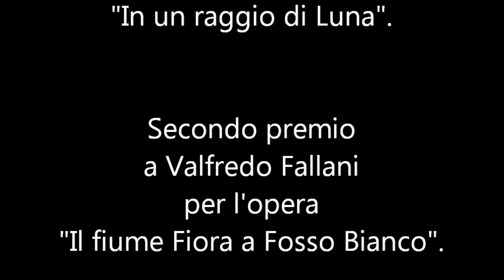X^ mostra di pittura - San Martino sul Fiora (11/04/1977)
Riprese e montaggio: Sante Garosi
La canzone "Lo straniero" è cantata da Bobby Solo
Le opere di pittura rappresentate su questo video
sono di proprietà di Sante Garosi